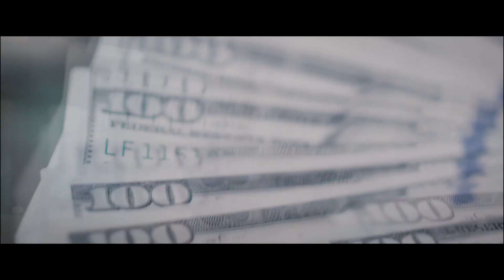Ella Mai – Gut Feeling ft. H.E.R (Music Video)